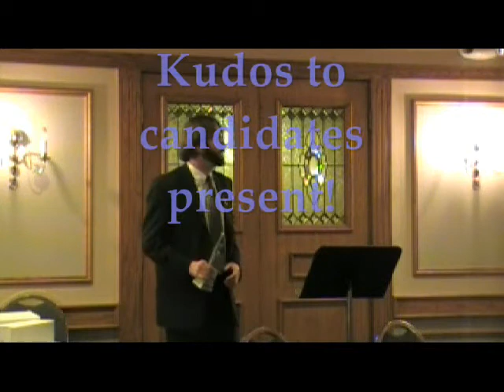2008 Defender of Liberty Awards Presentation ( 2 of 2)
Defender of Liberty Awards ("Libbies") have been presented at our annual LibertyFest Banquet to a maximum of four select individuals, Libertarian or otherwise, who have made notable personal efforts in the defense of liberty. Winners must live and/or work in the state of Michigan.

Three categories have been established:

Spokesperson for Liberty - a member of the community whose patriotism and conviction have inspired contributions to the cause of Liberty

Promoter of Liberty - A Libertarian whose efforts have done the most to promote the LP and Libertarian principles

Producer of Liberty - a dedicated, behind-the-scenes Libertarian whose quiet labors over the years exemplifies the backbone of the LP.

A fourth award is available to be given at the judges discretion.

The Libertarian Party of Michigans annual Liberty Fest banquet, which was organized by the LP of Wayne County, was held Saturday night, January 24 at Dimitri's on the Avenue in Dearborn.  The event was in 2009 but awards were for work in 2008. The program for the evening included the awarding of the LPMs 2008 Defender of Liberty Awards and very special guest speakers Charles Snyder III and Leon Drolet.

Gregory Stempfle has been a dedicated, behind-the-scenes Libertarian since 1998 when he organized a college Libertarian organization at Michigan State University in 1998.  Since than, he has worked tirelessly for the cause of liberty.  When he started attending Wayne State University, he reactivated the Student organization there.  In 2002 he worked to restore ballot access while confined to a wheel chair and afflicted with a life threatening illness.  As campaign manager for Scotty Boman in several elections, and for Greg Creswell in 2006, he has been the man behind the candidates.

He organized an effort to get us a full congressional slate in every Congressional election year since.

He has also produced multiple issues of the Michigan Libertarian having served as it's editor in 2002, 2003 and 2008.  Mr. Stempfle located, cataloged and scanned many of the back issues of the Michigan Libertarian, making some of the oldest issues available online.  Last year Greg and Erin Stahl organized the LPM Campaign Conference.  When Bob Barr made a surprise appearance, Greg found a venue for him on short notice.

After receiving his award, Stempfle said, " It's a good feeling to be recognized for all of the behind the scenes work I do and to be on the same stage with Leon Drolet and David Eisenbacher!"